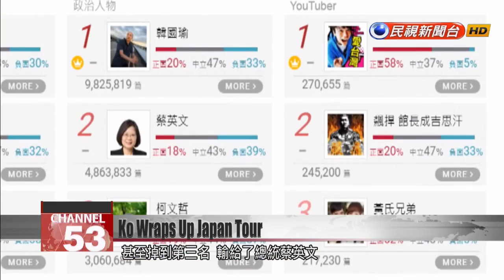Taipei Mayor Ko Wen-je successfully wraps up trip to Japan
Taipei Mayor Ko Wen-je wrapped up his visit to Japan today. During his four-day tour, he received presidential-level treatment, and Taiwan''s de facto ambassador in Japan Frank Hsieh even gave him a score of 80 out of 100. But despite this, Ko''s standing in some internet polls did not improve and he was even ranked a firm third behind Han Kuo-yu in first place and President Tsai Ing-wen in second.Inspecting post-disaster reconstruction in Ishinomaki, a city in Japan, Ko admired the seamless cooperation between Japan’s local and central governments and sighed that it was not like this in Taiwan.  Ko Wen-jeTaipei MayorEach country has its advantages and disadvantages. We should retain our strengths but we need to find a way to avoid our shortcomings. I think Taiwan’s civil servant system really needs to be rebuilt from scratch. During his tour, Ko was received by Japanese political figures with protocol reserved for presidents. Japan’s de facto ambassador in Taiwan, Mikio Numata, saw Ko off at the airport and he was warmly received in cities in Japan’s northeast. Japan’s media also gave Ko copious coverage. When asked to give himself a rating, Ko declined However, Taiwan’s de facto ambassador in Japan, Frank Hsieh, gave Ko a good score on his behalf. Frank HsiehDe facto Japanese ambassador I’m here. I’ll bat for him. I’ve watched him in the past few days and I’ve also watched the local news. I think he should get 80 out of 100. But, although Ko ’s visit to Japan was successful, his approval ratings in internet polls did not increase and he was even ranked in third place, losing to President Tsai Ing-wen. When reporters asked him questions, Ko was unwilling to offer much comment. But after he returns to Taiwan, he is bound to face even more challenges.